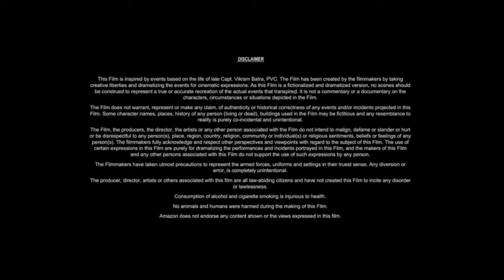28 Years Later (2025) Movie || Cillian Murphy, Aaron Taylor-Johnson, || Full Review And Facts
28 Years Later (2025) Movie || Cillian Murphy, Aaron Taylor-Johnson, || Review And Facts